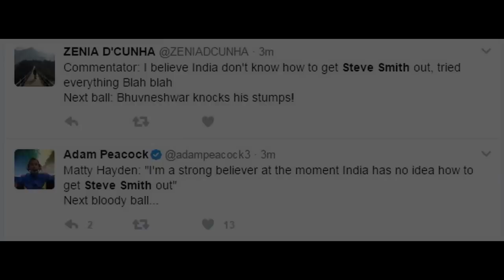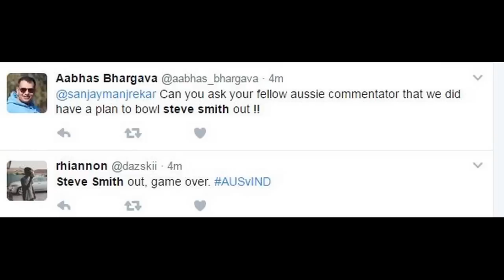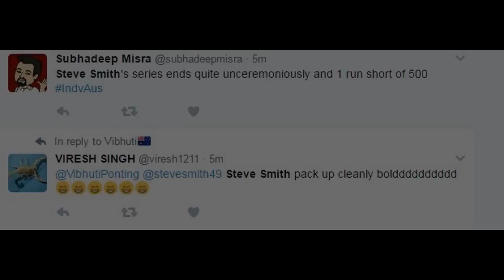Steve Smith Bowled by Bhuvaneshwar Kumar (17 runs) | India v Australia, 4th Test - Fans reaction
Steve Smith Bowled by Bhuvaneshwar Kumar (17 runs) | India vs Australia, 4th Test - Day 3 - Fans reaction